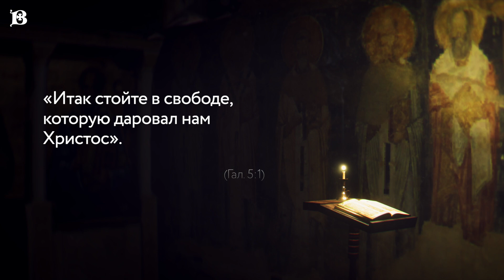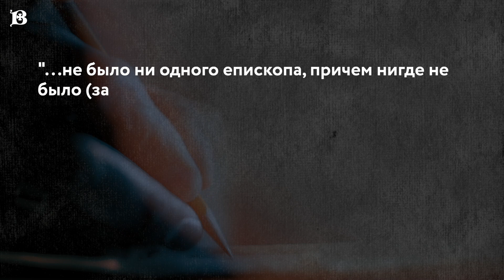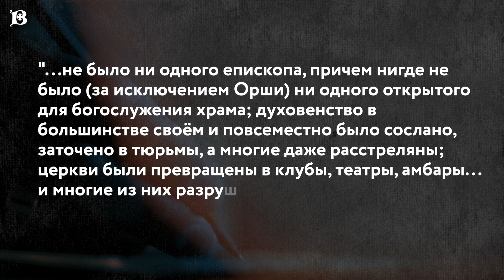Новомученики: день за днем. Прпмч. Серафим (Шахмуть). Рассказывает митр. Антоний (Паканич).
6 сентября Церковь чтит память преподобномученика Серафима (Шахмутя).
Будущий преподобномученик Серафим —  в миру Роман Романович Шахмуть — родился 15 июля 1901 г. в деревне Подлесье Минской губернии в бедной крестьянской семье. Кроме него в семье было еще два брата и семеро сестёр. Семья рано осталась без кормильца, но несмотря на крайнюю нужду, Роман сумел закончить двухклассное народное училище.